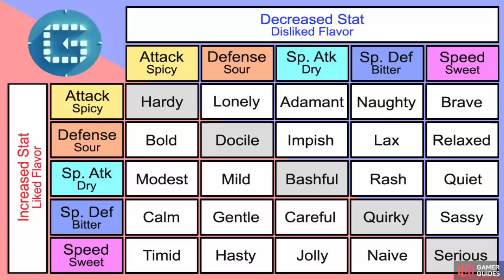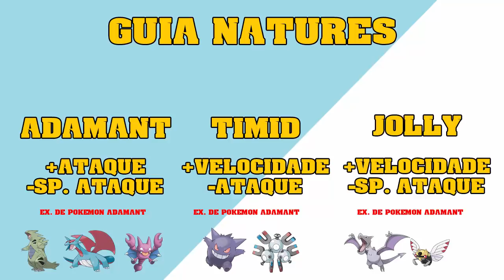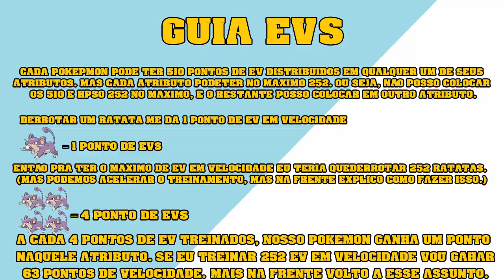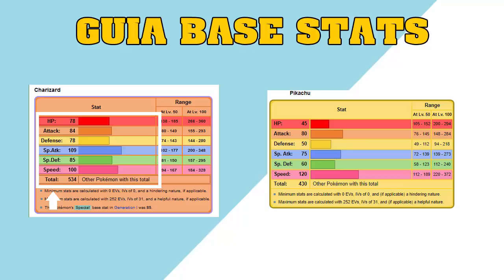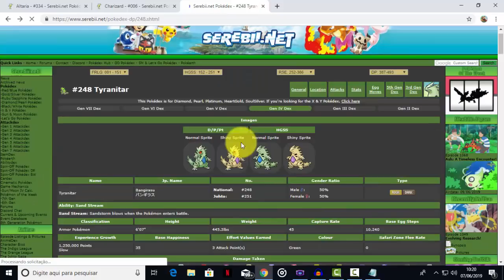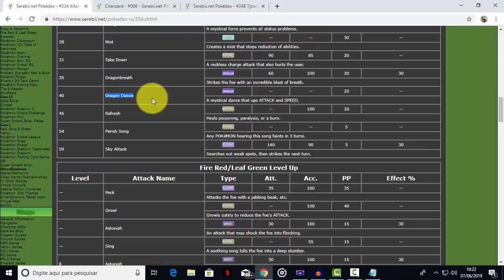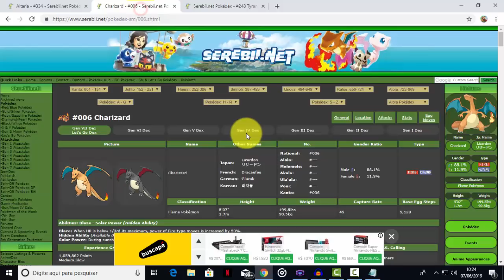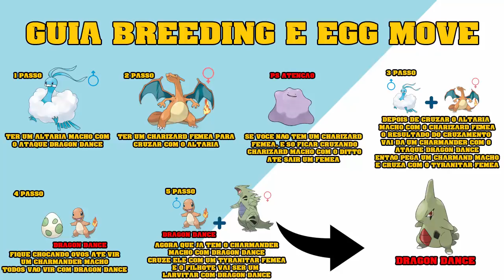Pokémon - Tutorial Breeding EggMove, EVs, IVs, Natures GBA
Valeu Galera, qualquer duvida deixa ai nos comentários, irei responder a todos.